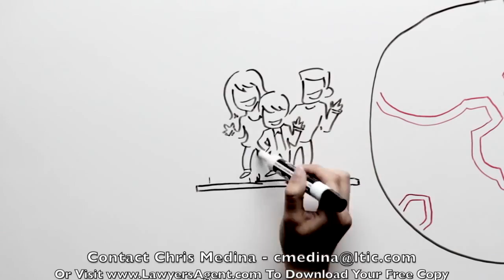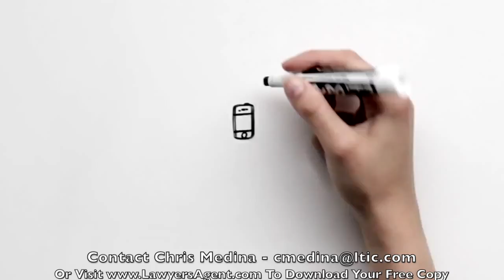Lawyers Agent - Chris Medina - Sketch Video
This video is about Lawyers Agent Sketch